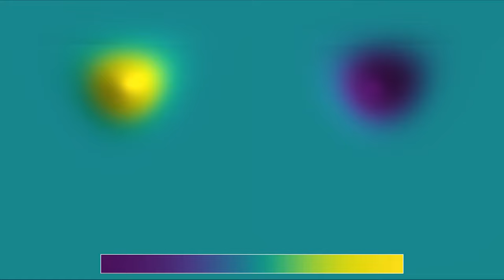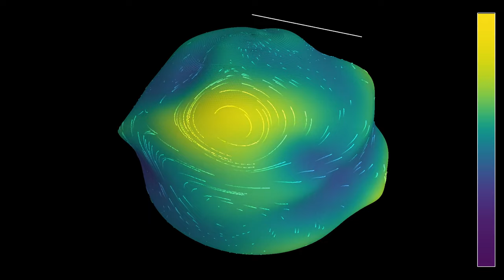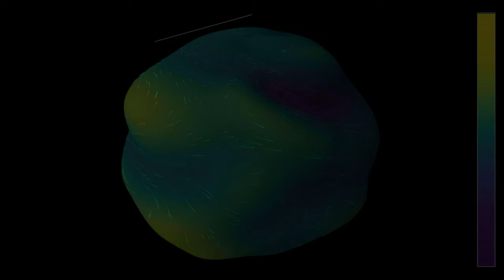Density and direction of speed of more stable vortices on a rotating sphere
I'm still trying to find good parameter values for vortices in Euler's equations on a rotating sphere to be stable. This simulation features two vortices situated in the northern hemisphere, and rotating in opposite directions. One vortex has a higher density in its center and rotates clockwise, so that it represents a high pressure system. The other vortex rotates counterclockwise and has a lower density in its center, making it a low pressure system. The Coriolis force should help stabilizing the systems, just as it does on the Earth.
The video has four parts, showing the same simulation with two different color gradients and two different representations:
Density, 2D: 0:00
Direction of velocity, 2D: 1:00
Density, 3D: 2:06
Direction of velocity, 3D: 3:06
The 2D parts use an equirectangular projection of the sphere. The velocity field is materialized by 1000 tracer particles that are advected by the flow. In parts 1 and 3, the color hue depends on the density of the fluid, which is related to its pressure, as does the radial coordinate in part 1. In parts 2 and 4, the color depends on the direction of the fluid's velocity, and the radial coordinate depends on its speed. The point of view of the observer is rotating around the polar axis of the sphere at constant latitude. The white bar above the sphere points away from the polar axis in a fixed direction, to indicate the position of points with constant longitude on the sphere.

Music: "Never Play" by Jeremy Blake@RedMeansRecording